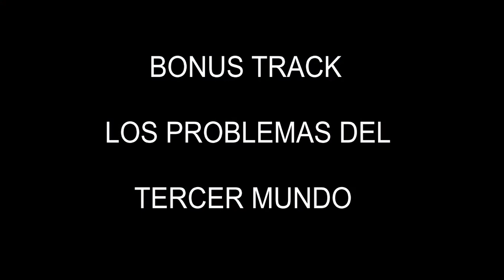Clips 2 de llaves con amigos (m+ 12+) - Disciplina PoV - World of Warcraft Shadowlands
Varios cortos del stream :D